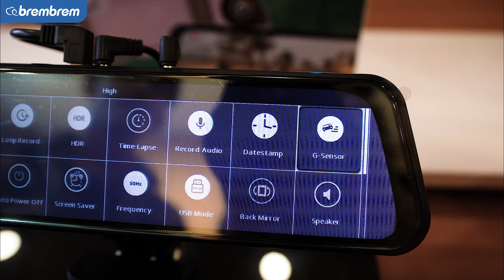REVIEW SPION DVR CANGGIH RESOLUSI 4K, ANTI SILAU !! | DR.CAM+ VISION 2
Hi Bremers!

Siapa yang sering lihat kejadian konyol, atau moment unik dan menarik ketika kamu sedang berkendara? Sayang banget gak sih kalau gak diabadikan?🤭

Makannya, kamu WAJIB banget nih pakai SPION DVR supaya moment tersebut bisa diabadikan.
Nih Mimin mau kasih tau SPION DVR produk terbaru dari Dr.Cam+ yaitu SPION DVR VISION 2.

Resolusi kameranya itu udah 4K! Memiliki fitur keamanan parkir, voice command, dan masih banyak lagi!

Langsung aja tonton videonya sampai beres, jangan di skip-skip nanti gak tahu atuh!😂